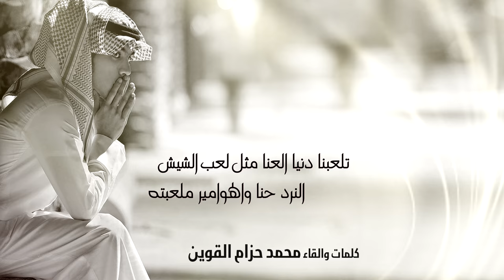تلعبنا دنيا العنا كلمات والقاء محمد حزام القوين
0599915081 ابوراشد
رابط مباشر الى الواتس اب